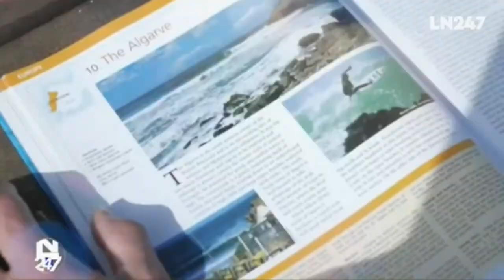NIGERIAN VISUAL ARTIST CHIDIMA NWAFOR EXPLORES CONTEMPORARY ART THROUGH IMPRESSIONIST PAINTING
IMPRESSIONISM DESCRIBES A STYLE OF PAINTING DEVELOPED IN FRANCE DURING THE MID-TO-LATE 19TH CENTURY; CHARACTERIZATIONS OF THE STYLE INCLUDE SMALL, VISIBLE BRUSHSTROKES THAT OFFER THE BARE IMPRESSION OF FORM, UNBLENDED COLOR AND AN EMPHASIS ON THE ACCURATE DEPICTION OF NATURAL LIGHT.